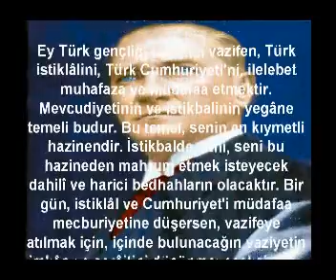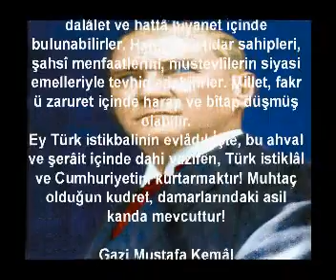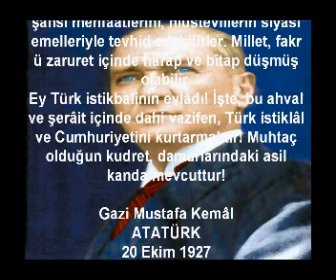GENÇLİĞE HİTABE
ATATÜRK'ün GENÇLİĞE HİTABESİ
Cumhuriyetin 84. Yılı münasebeti ile Türk gençliğine armağanıdır.